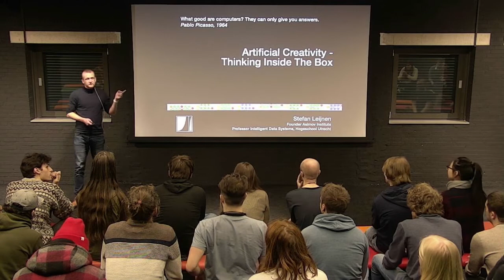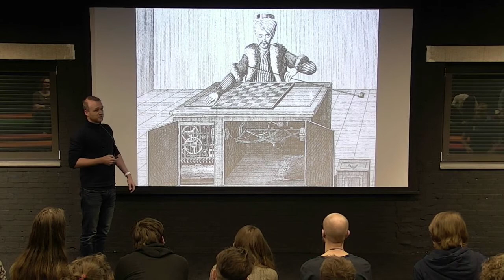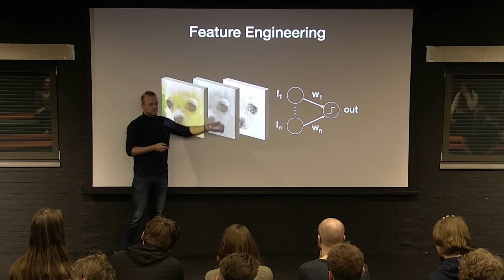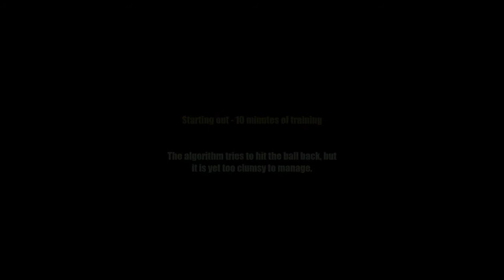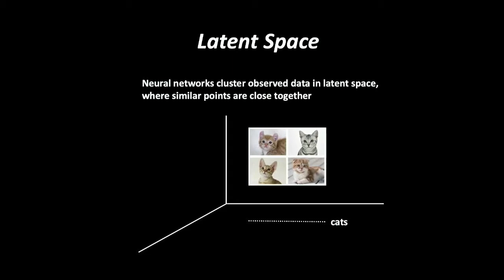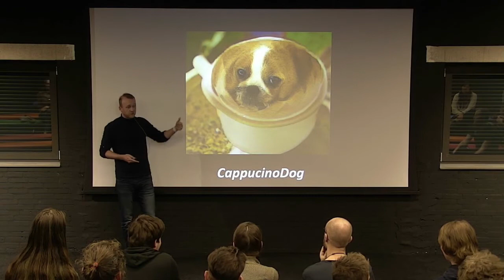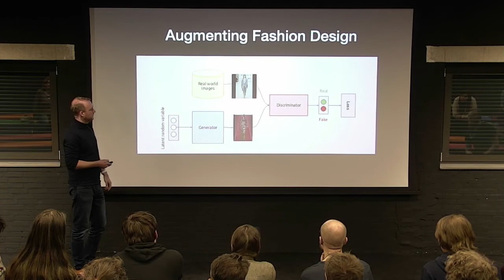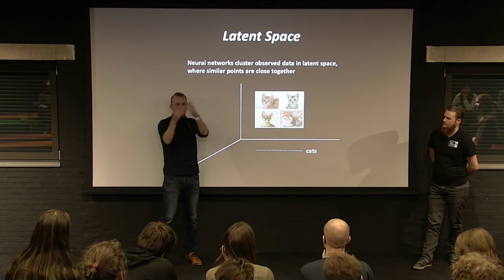CodamX Stefan Leijnen [NL Ai foundation]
Artificial Creativity - Thinking Inside the Box

In the recent years we have seen breakthroughs in the possibilities of creative software. Game-playing agents developed by Deepmind are capable of learning surprisingly original solutions. Deep learning allows anyone to create paintings in the style of famous artists. Other computational tools are now used to inspire and guide human designers. In this talk, we will look at examples of computational creativity that use deep learning, consider if they qualify as being truly creative, and discuss what additional steps would be necessary for artificial creativity.

Function: Professor in Artificial Intelligence & Senior Advisor at Netherlands AI Coalition